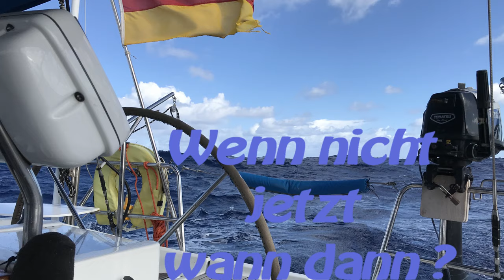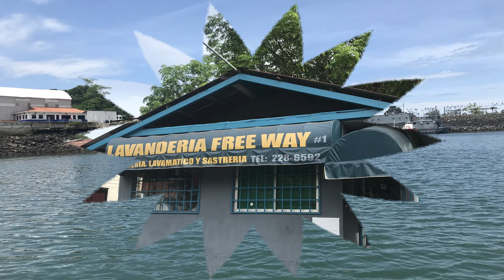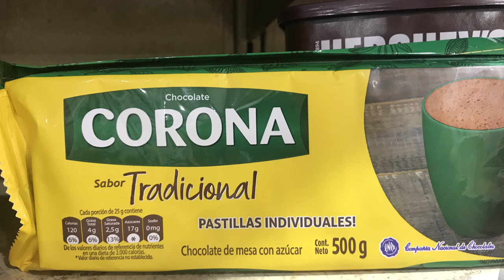SY Limelight #48 Las Perlas nach Panama City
Der Lockdown in Pannama soll sich gelockert haben und wir wollen die Gelegenheit nutzen, nach über 90 Tagen auf den Las Perlas, wiedermal einkaufen zu gehen.Wir machen uns auf den Weg nach Panama City. Da alle Segler den gleichen Gedanken haben, treffen wir uns in Las Brisas wieder und es gibt einen Sauerkraut Workshop von Karin (Sy Lucy).Leider  wird schon nach zwei Tagen der Lockdown wieder verschärft und wir entschliessen uns dazu, weiter zur Marina Buenaventura zu segeln. Auf der schönen Insel Bona machen wir einen Zwischenstopp und geniessen nochmal das schöne Wasser und die einsame Insel.Viel Spass beim Schauen. Über Kommentare und Fragen freuen wir uns ebenso, wie über deine Unterstützung!

Warum auch immer ihr unsere Reise verfolgt.
Wenn dir gefällt, was wir tun, und du uns dabei unterstützen möchtest, die Qualität und Quantität zu verbessern, freuen wir uns über deine Unterstützung!

WAS MACHEN WIR MIT DEINEM GELD?

Deine Unterstützung ist eine freiwillige Zahlung für die Unterstützung unserer Reise. Im Speziellen für die Einrichtung unserer Website und die Erstellung der Videos, sowie für die gesamte Kommunikation und Datenspeicherung.

Besten Dank

FairWinds
Anette & Michael